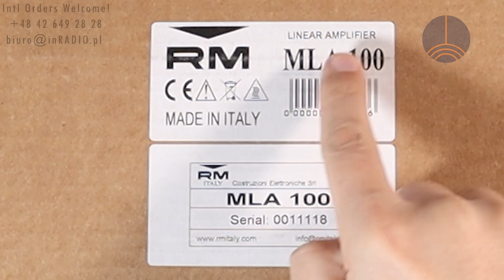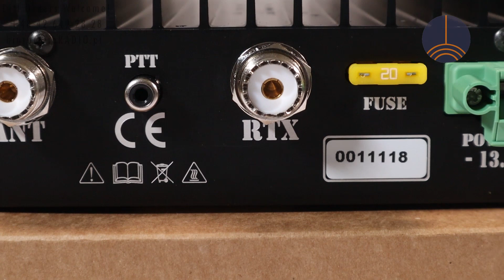⚡️ RM MLA100 Linear HF Amplifier: UNBOXING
Serdecznie zapraszamy! /You are very welcome!/